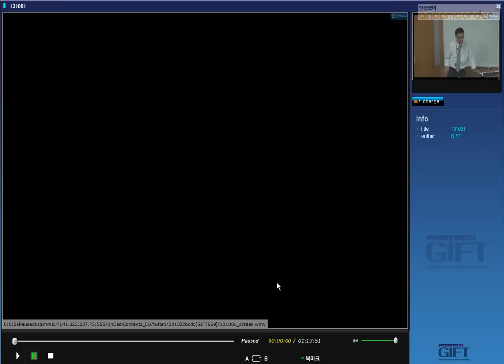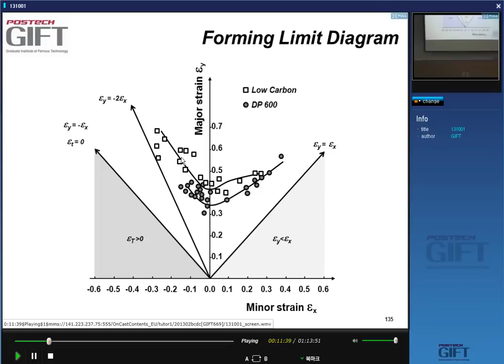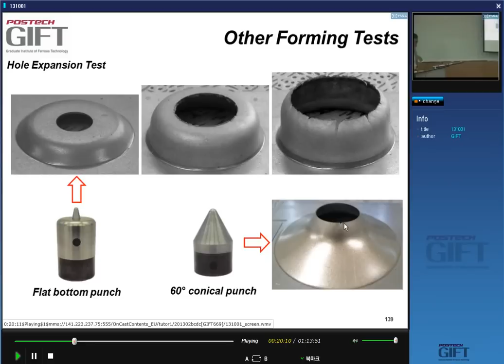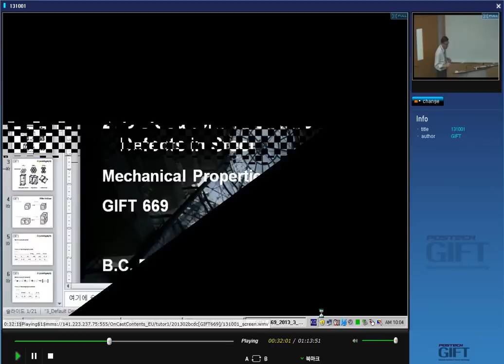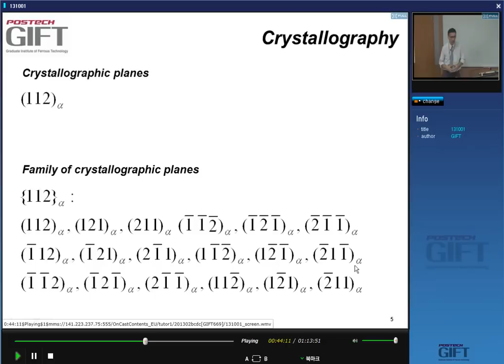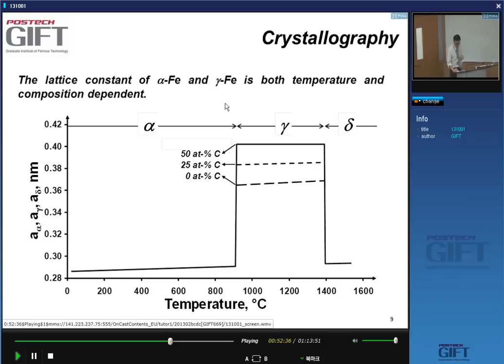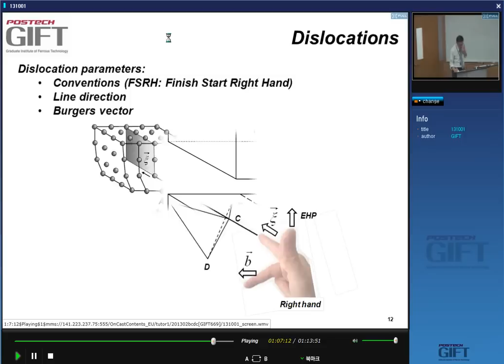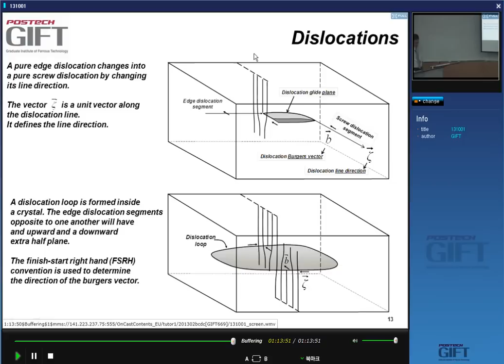Mechanical properties of steels - 8: formability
The eighth in a series of lectures given by Professor Bruno de Cooman of the Graduate Institute of Ferrous Technology, POSTECH, South Korea. This particular lecture deals in more detail with the formability of steels, particularly those for automotive applications.